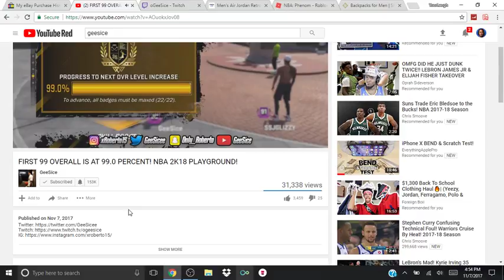GEEISCE 99.9 FROM 99 COME TURNUP!!!!